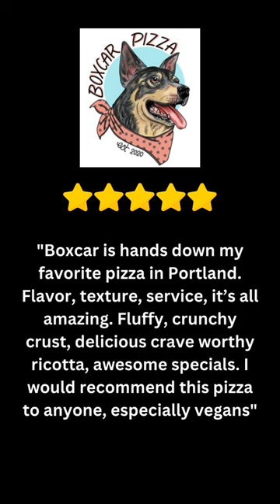2nd Highest Rated Pizza Portland OR pizza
Boxcar Pizza is the 2nd highest rated pizza restaurant in Portland Oregon.